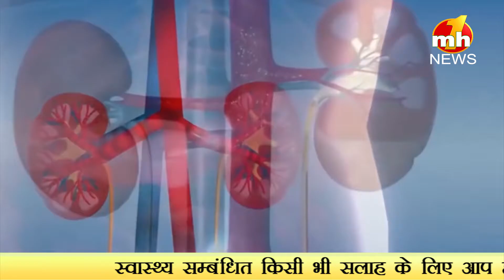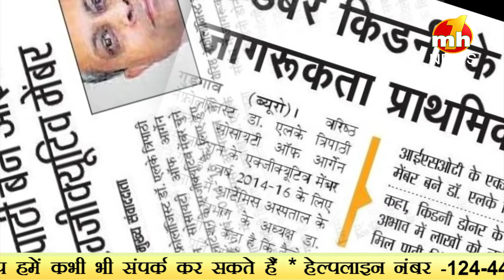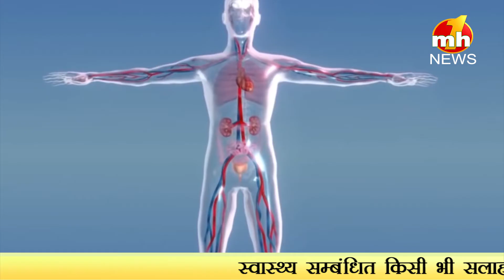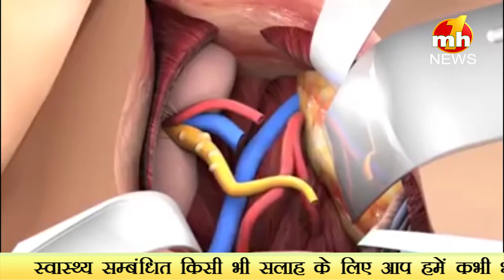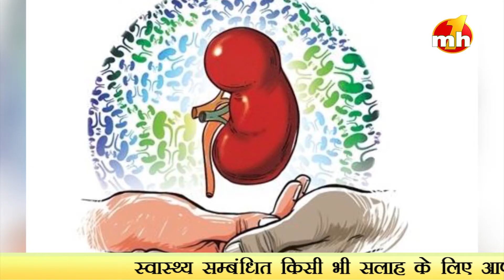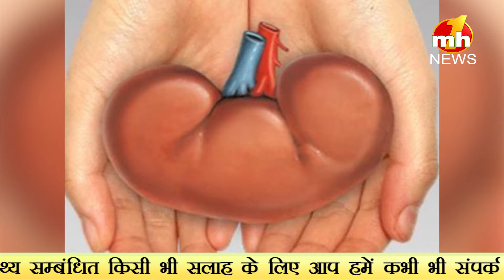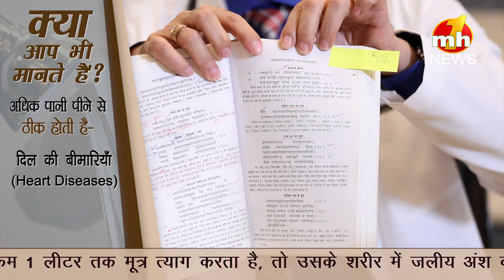बचें किडनी के क़हर से II Dr. LK Tripathi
रविवार (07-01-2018) को शाम 6:00 बजे "MH One News Channel" पर  प्रसारित हुआ "The Healthcare Today" का ख़ास प्रोग्राम जिसमें हम आपको देंगे "किडनी" से जुड़ी तमाम जानकारी और उससे जुडी गंभीर समस्याओं के बारे में बेहतर सुझाव I

स्वास्थ्य सम्बंधित किसी भी सलाह के लिए आप हमें कभी भी संपर्क कर सकते हैं I